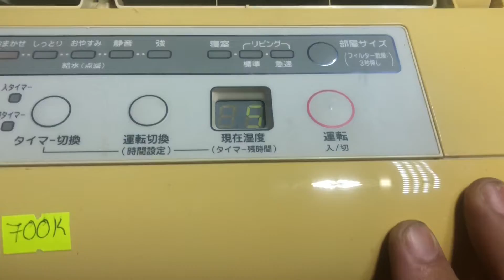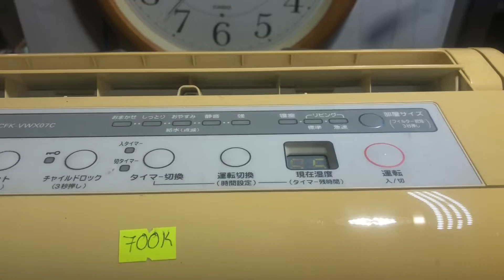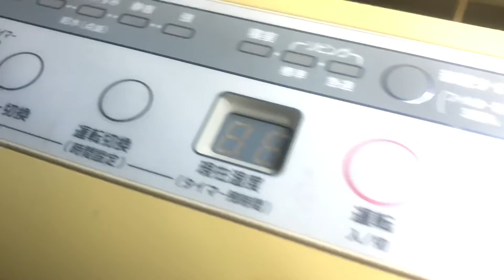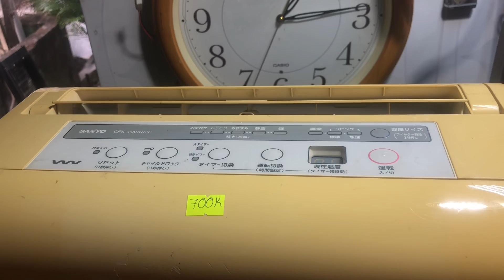Đã Bán Giá :700K Sanyo Khử Mùi Diệt Khuẩn Bù Ẩm Điện 100V/43W LH:Zalo -0939-396-480